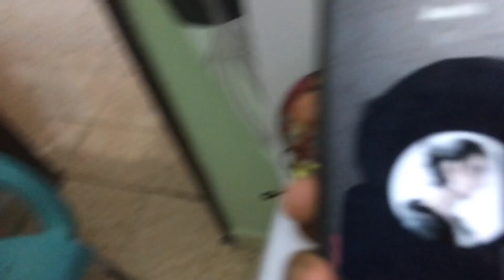ek bar dialogue bol aakar gayab kar dunga Shan haha🤣